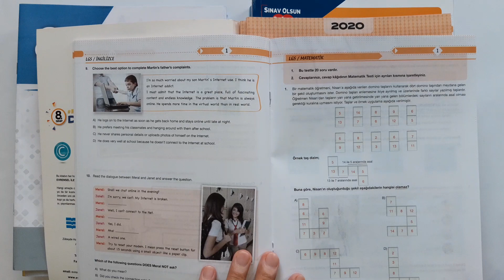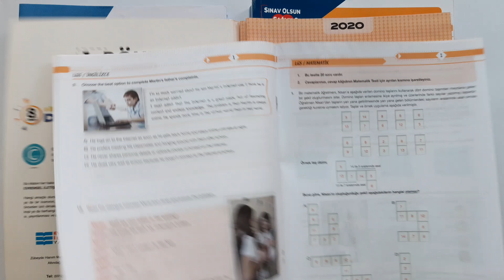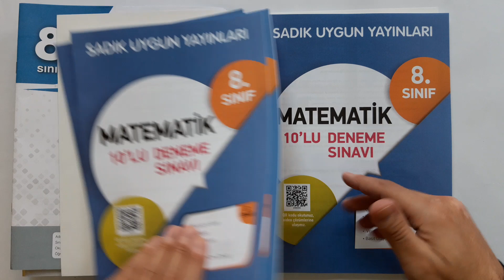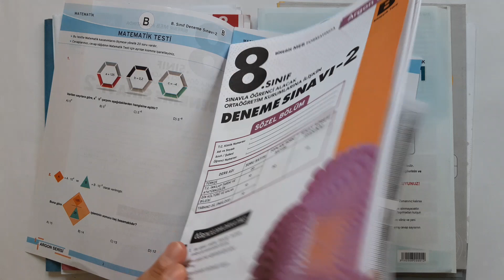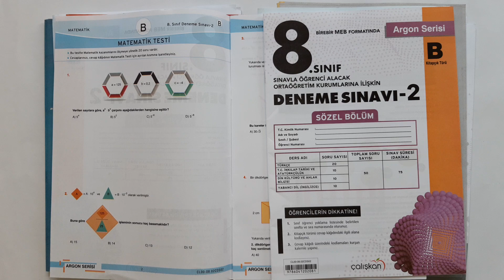LGS Kitap Önerisi / Kitap ve Deneme Tavsiyesi